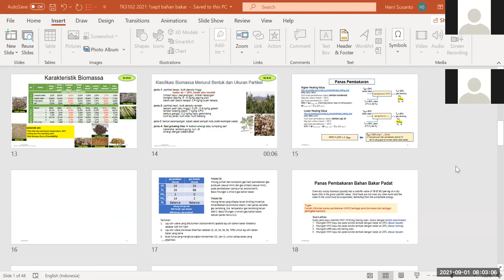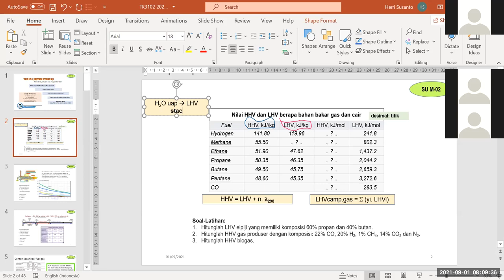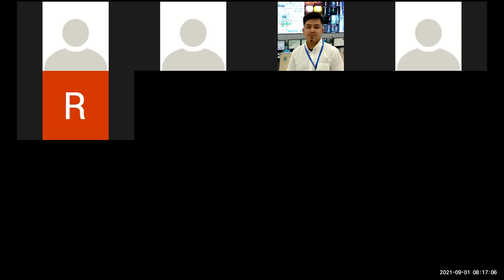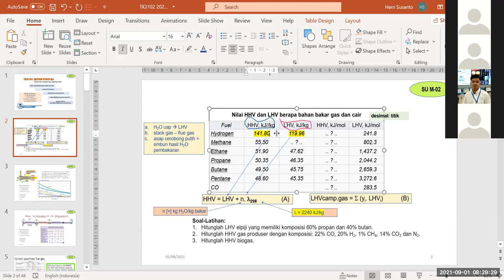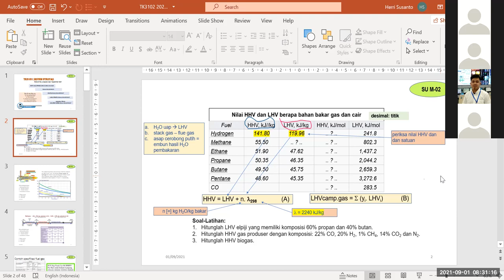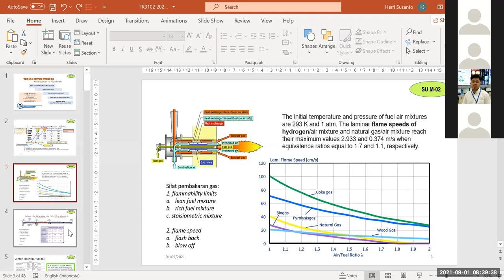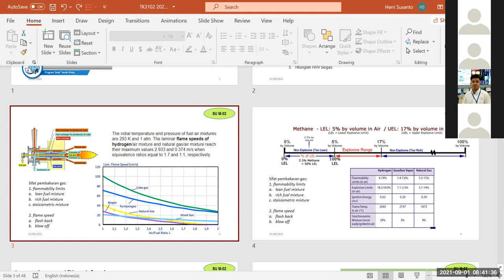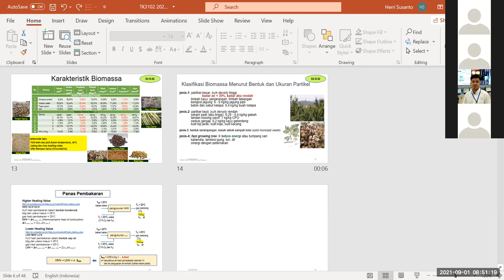TK3102 03. Bahan Bakar Industri